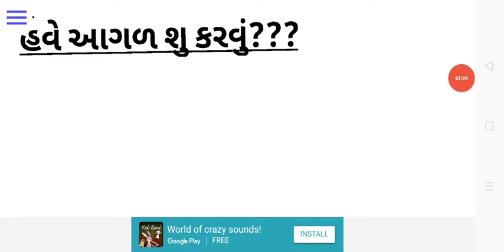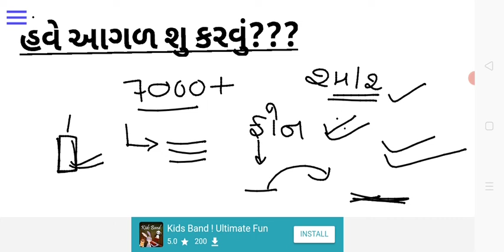IMPORTANT INSTRUCTIONS AFTER CONFIRM SEAT IN MEDICAL ROUND 1|MBBS||BDS||BAMS||BHMS DO NOT MISS...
important instructions

ROUND 1 allotment in medical and paramedical
medical hostel allotment in round 1 in gujrat
round 1  college alloted in Gujarat
neet cut off for round 1
peramedical allotment round 1
admission letter for conform admission in round 1 medical in Gujarat
consent rule
medical and peramedical admission 2021
round 1 for peramedical in Gujarat
round 1 for medical admission Gujarat
neet gujarati
 gujarat neet 2022
Gujarat neet  gujarati
Neet news today neet in gujarat
 medical admission 2021 in gujarat medical admission process in gujarat medical admission registration date 2021
Gujarat dental college cut off 2021
round  1cutoff neet
Gujarat bams cutoff 2021
BDS
BAMS
 State Quata all india quota counselling date all india quota v/s state quota
 all india quota counseling step by step
 all india quota counselling
 all india quota neet 2022 cut off
 all india quota and state quota registration all india quota (15%) vs state quota (85%)
all india quota seats
bds and bams college fees